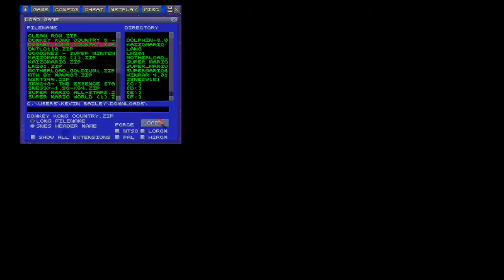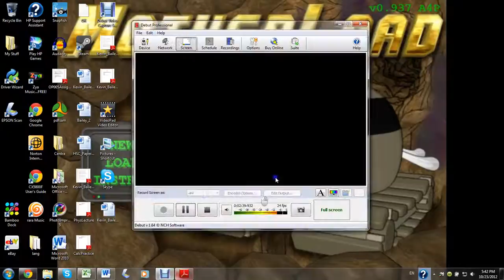Let's Play Donkey Kong Country Part 2: Sloooow...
Not much done here, apart from making stupid moves, panicking about my life count and showing an extremely quick way to grind for lives.  Oh well, hope you enjoy anyway!